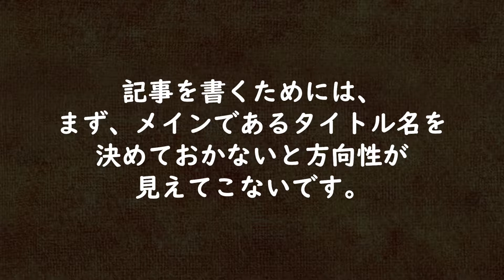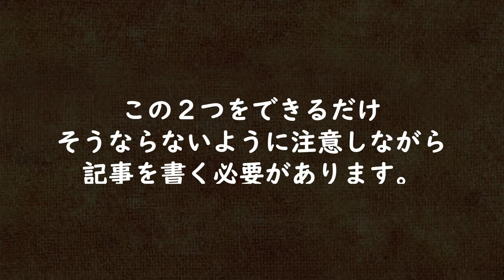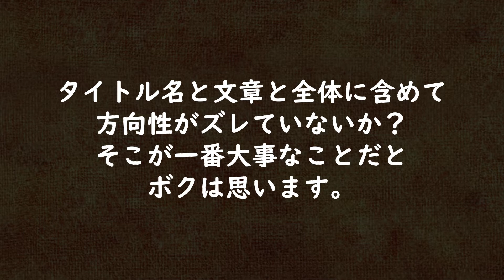アフィリエイトブログをやる時に必ず来る「記事って何書けばいいの！？」という壁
期間限定で1000万円相当のネットビジネスで
お金になるツールやスキルを完全無料プレゼントします。

LINEで「@znk5203p」検索するか
下にあるURLをクリックして下さい。

・アフィリエイトブログをやる時に必ず来る
「記事って何書けばいいの！？」という壁

・LINE＠
ID:@lfl9691b

質問、問い合わせ専用
ID：@xcw1663s

・未経験から１年で月収１００万円へ！無料キャンペーン

ブログアフィリエイト
キーワードプランナー
キーワード検索
キーワードプランナー 使い方
キーワードツール
キーワードとは
キーワードプランナー 無料
キーワードアドバイスツール
キーワード 英語
キーワードプランナー 使えない
キーワード 意味
キーワード seo
キーワード サジェスト
キーワード アイコン
キーワード アドバイスツール
キーワード アプリ
キーワード アクセス数
キーワード アナリティクス
キーワード 洗い出し
キーワード アフィリエイト
キーワード amazon
キーワード アドワーズ
キーワード ai
キーワード 言い換え
キーワード 一覧
キーワード 言わ せる ゲーム
キーワード it
キーワード io
キーワード 一括
キーワード イメージ
キーワード 入れ方
キーワード web
キーワード ウォッチャー
キーワード 'with' 付近に不適切な構文があります。
キーワード 'union' 付近に不適切な構文があります。
キーワード when を認識できません
キーワード 占い
キーワード 埋め込み
キーワード 歌
キーワード wiki
キーワード 選び方
キーワード エクスプローラー
キーワード 液肥
キーワード エクセル 抽出
キーワード 英語 意味
キーワード エクセル
キーワード 英語 複数形
キーワード 英語 略
キーワード es
キーワード おむすび
キーワード お題
キーワード 応答メッセージ
キーワード 大阪
キーワード おすすめ
キーワード 'on' 付近に不適切な構文があります。
キーワード 王様ゲーム
キーワード オフィス
キーワード 温泉
キーワード お知らせ
キーワード 解析
キーワード 可視化
キーワード 完全一
キーワード カウント
キーワード 関連性
キーワード 完全一致 部分一致
キーワード 解析 ツール
キーワード 歌詞
キーワード 競合性
キーワード 急上昇
キーワード 決め方
キーワード 競合
キーワード 記事 収集
キーワード 共起語
キーワード 競合性 ツール
キーワード 曲名 当て クイズ
キーワード キーセンテンス
キーワード 競合調査
キーワード クエリ
キーワード 組み合わせ ツール
キーワード クイズ
キーワード クラシック
キーワード 組み合わせ 自動
キーワード クラスタリング
キーワード 組み合わせ エクセル
キーワード クラウド
キーワード くじ
キーワード くり
キーワード 検索順位
キーワード 検索数 チェック
キーワード 検索数 google
キーワード 検索数 調べ方
キーワード 検索 seo
キーワード 圏外
キーワード 経済
キーワード 候補
キーワード 広告
キーワード 個数
キーワード コンパス
キーワード 今年
キーワード 購入
キーワード コンフリクト
キーワード コンセプト
キーワード 言葉
キーワード コンセプト 違い
キーワード 削除
キーワード 探し方
キーワード サーチ
キーワード 作成
キーワード 探す
キーワード サイト
キーワード 探し
キーワード サジェスト 検索
キーワード サイト 順位
sa キーワード
キーワード システム手帳
キーワード 取得
キーワード 調べる
キーワード 出現頻度
キーワード 消去
キーワード 出現回数
キーワード 種類
キーワード 出現
キーワード 収集 ツール
詩 キーワード
キーワード 数
キーワード スペル
キーワード 数 チェック
キーワード 数 カウント
キーワード 推移
キーワード スポーツ王
キーワード スカウター
キーワード スリムサイズ a5 システム手帳
キーワード スペース
キーワード スパム
キーワード 設定
キーワード seo チェック
キーワード 生成
キーワード 選定 方法
キーワード 設定 seo
キーワード seo ツール
キーワード 選定 コツ
キーワード seo 順位
キーワード 選定 アフィリエイト
キーワード 掃除機
キーワード 相関分析
キーワード 創作
キーワード 相関
キーワード 素材
キーワード 相関図
キーワード 相場
キーワード 素材 フリー
キーワード 卒論
キーワード 測定
キーワード 単価
キーワード タグ
キーワード 単語
キーワード タイトル
キーワード ターゲティング
キーワード 単価 検索
キーワード タレント
キーワード 丹沢湖
キーワード タグ 違い
キーワード 他の言い方
キーワード チェック
キーワード 調査
キーワード 抽出 ツール
キーワード 中国語
キーワード 抽出 方法
キーワード 抽出 api
キーワード チェッカー
キーワード 抽出 python
キーワード 抽出 プログラム
キーワード ツール 無料
キーワード 使い方
キーワード 通知
キーワード 詰め込みすぎ
キーワード 強さ
キーワード 月岡紬
キーワード 通知 アプリ
キーワード 釣具
キーワード 手帳
キーワード 提案
キーワード テーマ 違い
キーワード テーマ
キーワード this は現在のコンテキストでは使用できません。
キーワード 定義
キーワード テクノロジー
キーワード テレビ番組
キーワード テキストマイニング
キーワード っ て 何
キーワード トレンド
キーワード とは
キーワード twitter
キーワード 鳥取
キーワード トイレ
キーワード 統計
キーワード 登録 ニュース
キーワード 友達
キーワード 東海オンエア